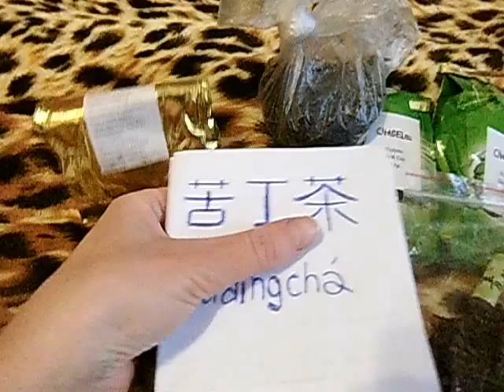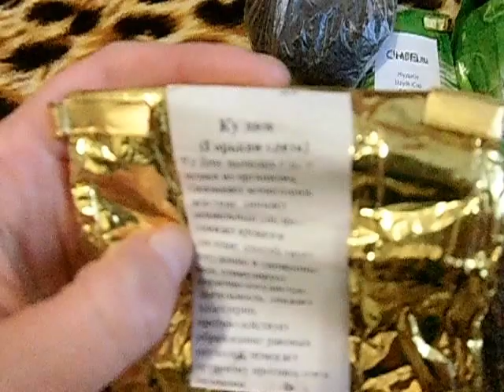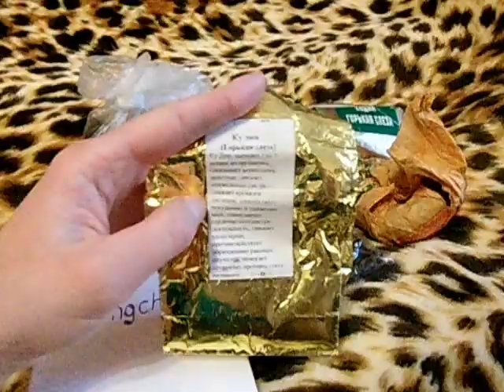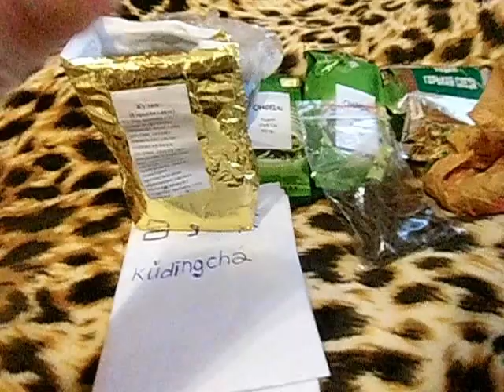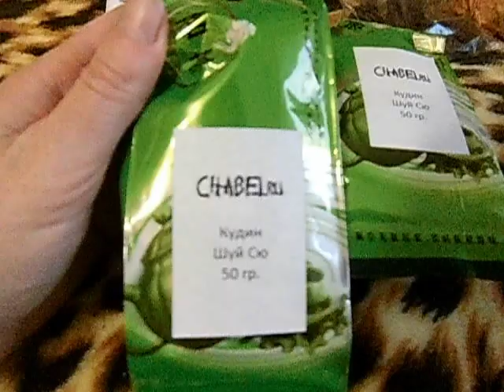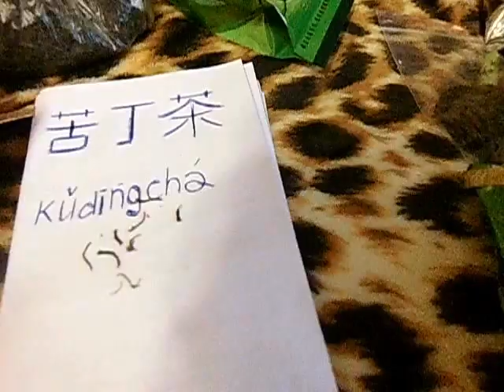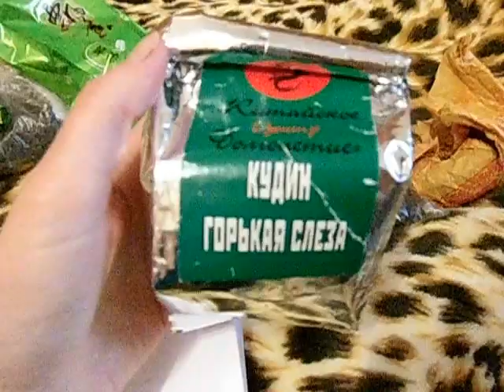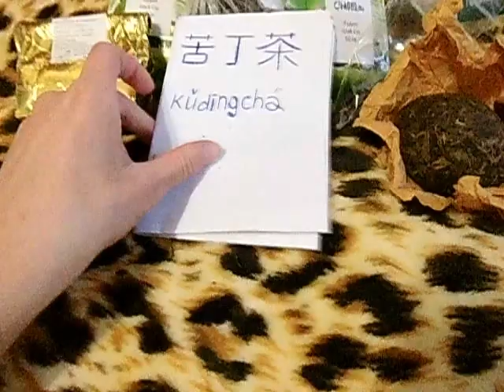моя коллекция чая - кудин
а еще кусочек рассказа про пуэр в мандарине от TWX

Если хотите мне что-то прислать или написать письмо::
152612, Ярославская обл, г. Углич,  Косырева Ольга Игоревна, до востребования ;-)